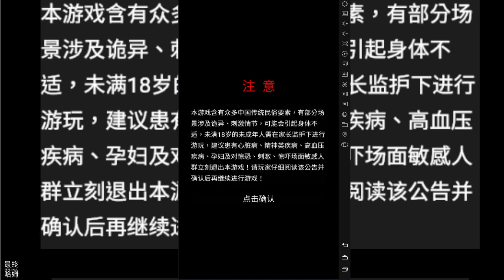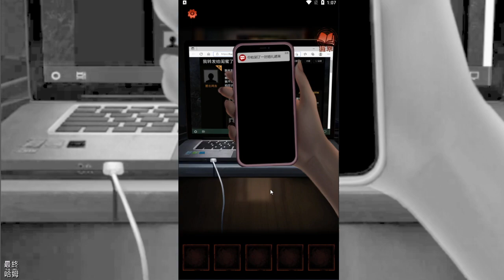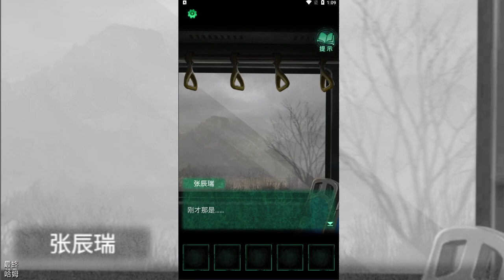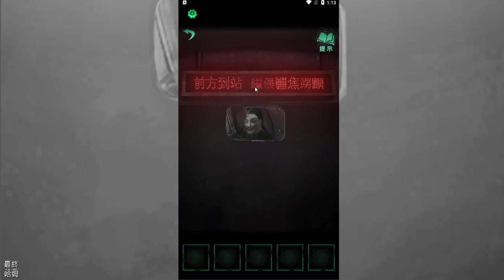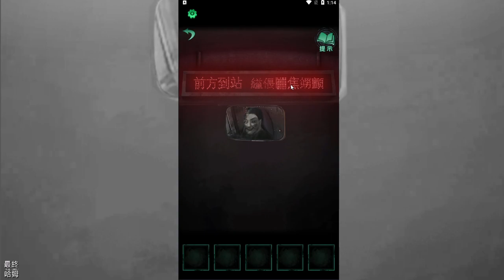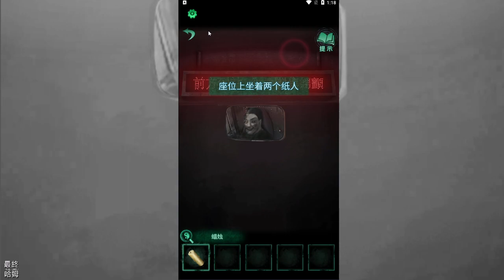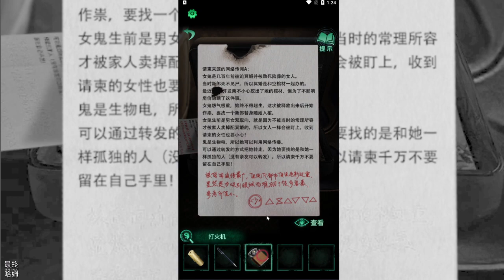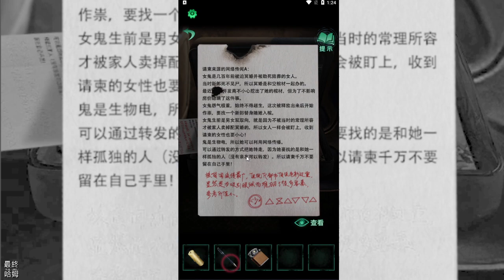【哈姆手遊試玩】《紙嫁衣4紅絲纏》Paper Bride 8月12日 上線 紙嫁衣系列新作 第 5 部作品 中式民俗懸疑解謎 | 更加新穎的解謎挑戰 圖文攻略大全 網址分享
祈紅娘，賜良緣
意綿綿，玉生煙
紅絲纏指間，情字最難解

多年未見，眼前人還是彼時人嗎？
虛實交錯人鬼難辨，你還是你嗎？

1.《紙嫁衣4紅絲纏》是一款中式懸疑劇情解謎遊戲，為該系列的第 5 部作品，於 8 月 12 日上線試玩，無需帳號登入有實名認證。

2.目前紙嫁衣有 5 部品分別為：紙嫁衣、紙嫁衣2奘鈴村、紙嫁衣3鴛鴦債、紙嫁衣4紅絲纏、恐怖高校:嫁衣篇。其中台服 Play 商店可以玩到紙嫁衣 1 與 2。

3.解謎遊戲通常先自己嘗試探索一一解開機關，真的解不開看個 30 秒廣告獲得提示，最後才是上網找攻略。

4.以下攻略大全文章網址，有需要前往找答案。